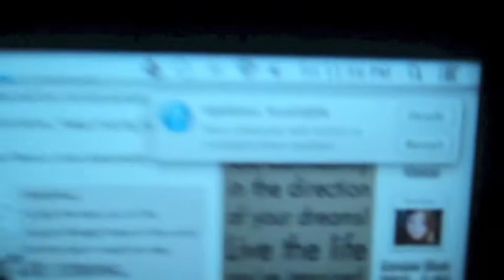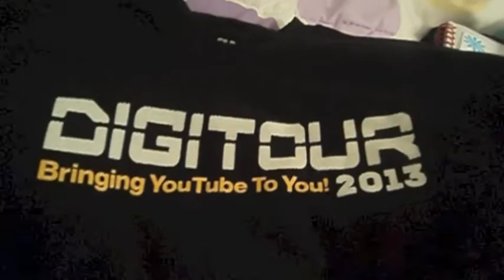Digitour in Toronto 2013!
I had such a blast and you guys requested that I vlog it so I hope you enjoyed it! Some of the YouTubers that were there; Andrea Russett, jennxpenn, Marcus Butler, Casper Lee, PointlessBlog, Jim Chapman, Tanya Burr, Zoella, Luke Conard, Connor Franta, JC Caylen, Ricky Dillon, Kian Lawley, Trevor Moran, Sawyer Hartman, and Sam Pottoroff!

Amazon Wishlist
Vine: ThePrincessGummyBear